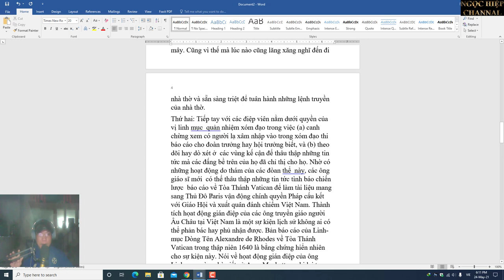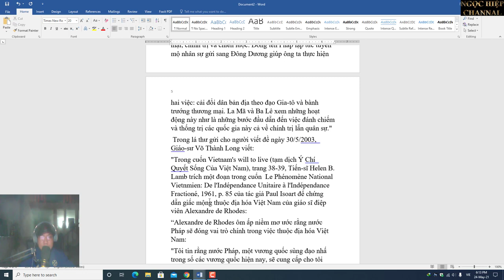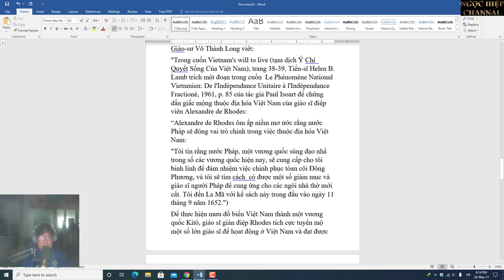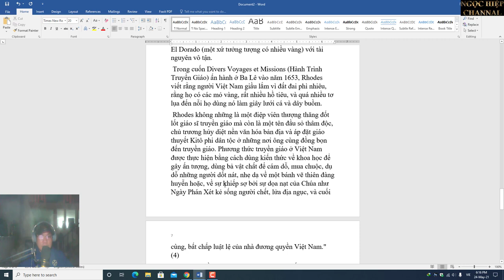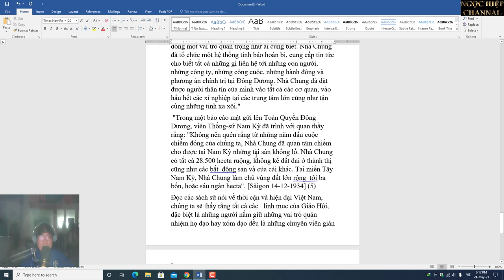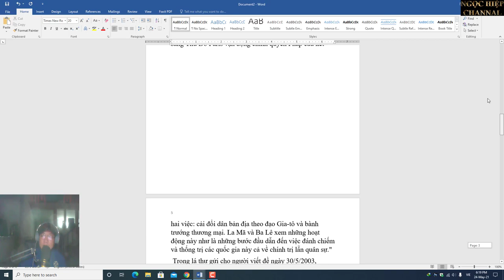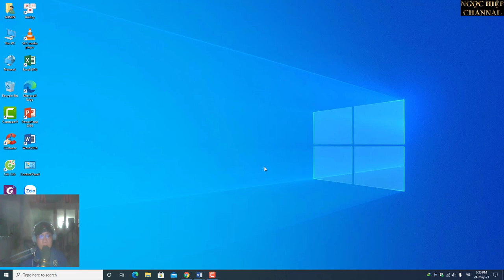TỔ CHỨC XÓM ĐẠO,ĐẠO BINH THỨ 5 SẴN CHỜ MỆNH LỆNH. HIỆP BÁ ĐẠO VLOGS.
Sau khi đã gom giáo dân vào sống chung với nhau trong một khu vực biệt lập được gọi là “xóm đạo” hay “làng đạo”, các nhà truyền giáo liền thi hành các kế sách biến mỗi xóm đạo thành một quốc gia trong quốc gia. Tiểu quốc gia này nằm dưới quyền lãnh đạo tối cao của vị linh mục hay nhà truyền giáo quản nhiệm và nhận lệnh trực tiếp tù vị giám mục cai quẩn địa phận hay vi khâm sứ đại diện Tòa Thánh Vatican tại địa phương. Đồng thời, giáo dân được từ 9 hay 10 tuổi trở bất luận là nam hay nữ đều được tổ chức thành những đoàn thể như Đoàn Thiếu Nhi Thánh Thể, Hội Thánh Giuse Lao Công, Hội Con Đức Mẹ, Đạo Binh Xanh, Hội Các Bà Dòng Ba, Ca Đòan Trầm Mạc, v.v…. Tất cả các tổ chức đoàn thể đều được hành động theo chỉ thị của viên linh mục quản nhiệm của   xóm đạo và đều được giao cho một tín đồ cuồng tín mẫn nắm giữ chức vụ đoàn trưởng hay hội trưởng. Với những danh xưng như trên, người ta có thể lầm tưởng rằng các hội đoàn này chỉ là những đoàn thể được lập ra để phục vụ cho mục tiêu duy nhất là tôn giáo. Nhưng trong thực tế, mục đích chính của các đoàn thể này được lập ra để thi hành những nhiệm vụ sau đây: